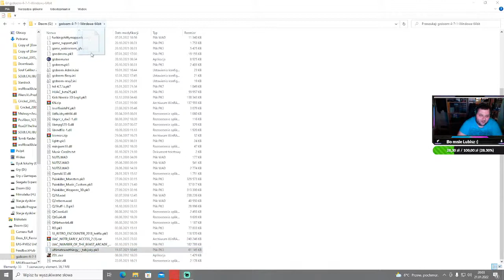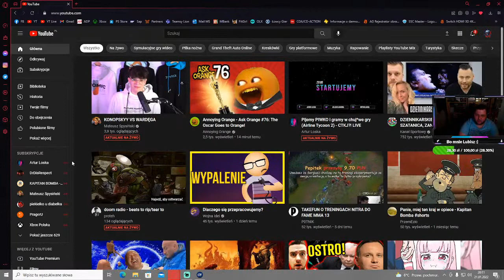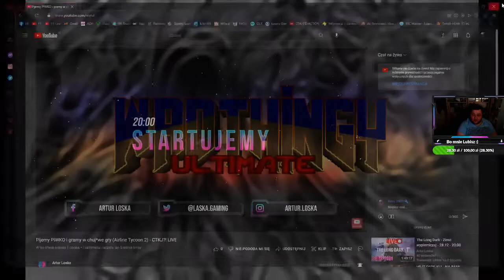[DOOMowe WADowice] WRACAMY !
Rozkład Wadoowej Jazdy:
Partnerzy i Przyjaciele,zapraszam serdecznie do wbicia do:
REGULAMIN
1. Za wyzywanie= Ban Tem/Perm
2. Za Reklamowanie sie ban
3. Obraza innych yt lub Yt podobnych ban(Chyba że patostreamerów,wtedy można :) )
4. Zachowujemy sie kulturalnie
5. Nie spamimy
6. Nie znanie regulaminu nie zwalnia od jego przestrzegania
7. Nie wnerwiamy innych.
8. Nie pytamy o moda!